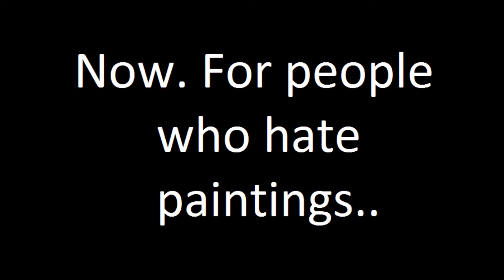the timekiller 1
its a insane movie for killing your time.